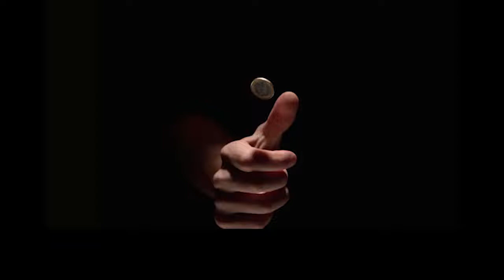COIN FLIP SOUND EFFECT / SUARA MELEMPAR KOIN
And if you have any request, just comment on down below.